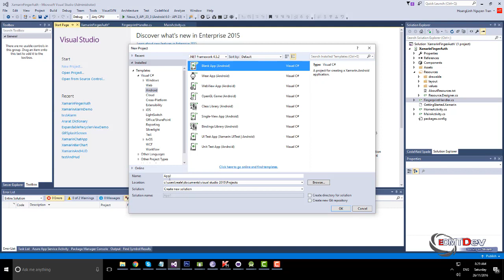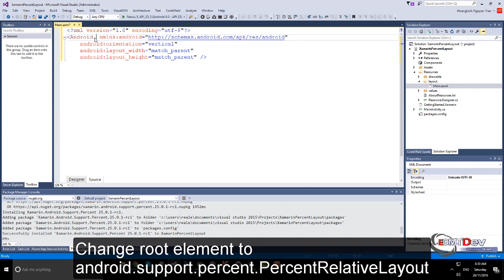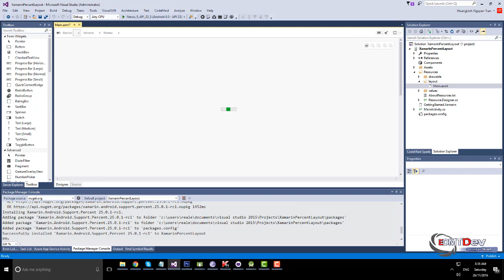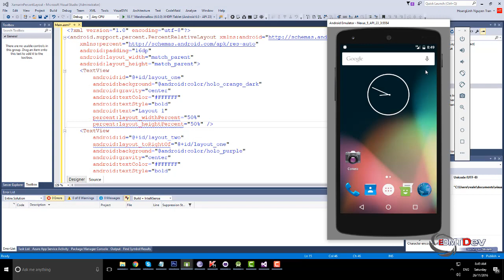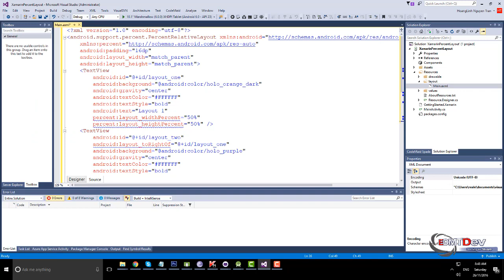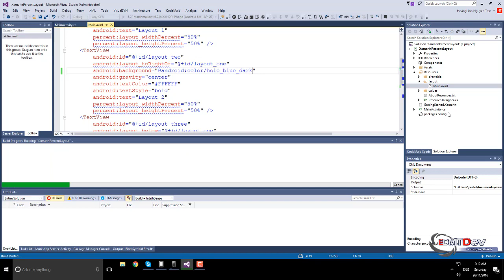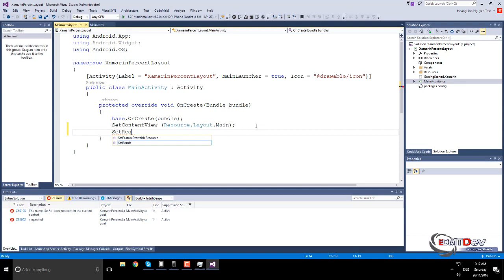Xamarin Android Tutorial - Percent Relative Layout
This library is pretty easy to use since it is just the same RelativeLayout and FrameLayout we are familiar with, just with some additional functionalities.

First of all, since Percent Support Library comes along with Android Support Library 23

xamarin tutorial,
learn xamarin,
xamarin android,
xamarin cross platform tutorial,
tutorial android,
tutorial xamarin android ,
xamarin android,
android xamarin,
car insurance